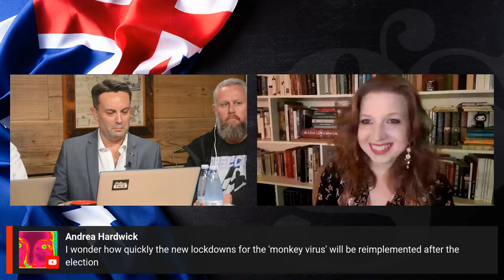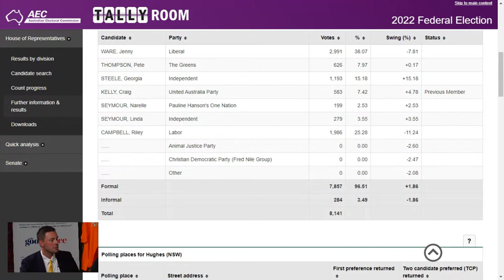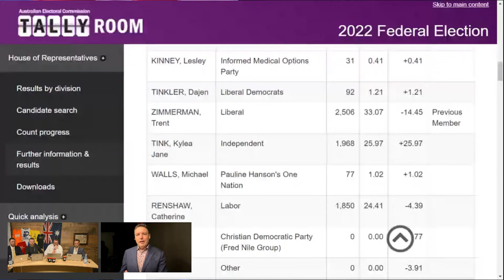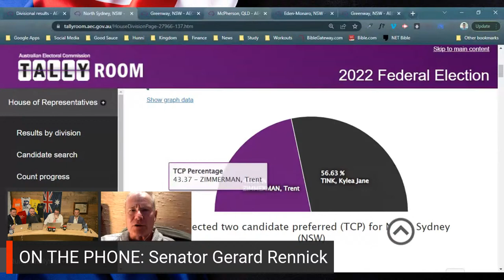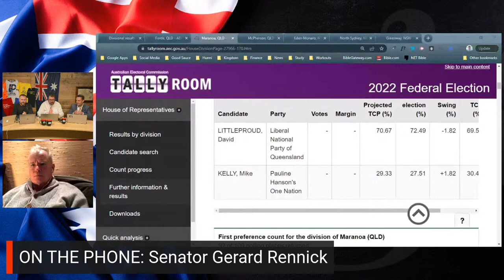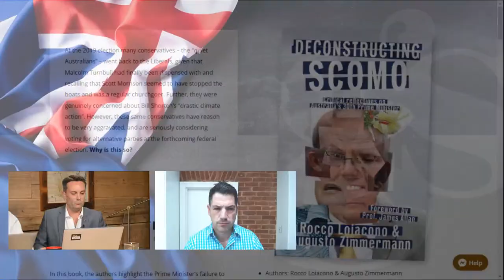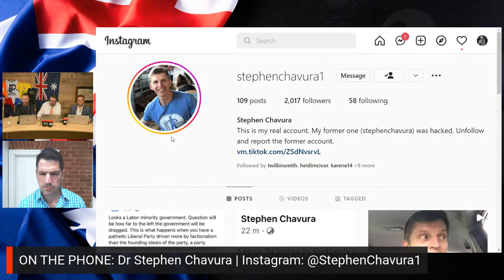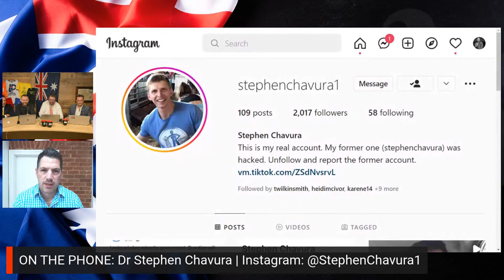Freedom Speaks | 2022 𝗙𝗲𝗱𝗲𝗿𝗮𝗹 𝗘𝗹𝗲𝗰𝘁𝗶𝗼𝗻 Freedom Coverage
The Good Sauce is hosting your election night coverage as results begin rolling in from close of polls at 6pm (AEST).

Special guests from the 3 main freedom parties will join The Good Sauce's Dave Pellowe in the studio: George Christensen (One Nation, Qld senate candidate), Dr Dr John Humphreys (LibDem's founder) and Rob McMullan (United Australia Party, Griffith candidate).

Other guests throughout the night will include Senator Malcolm Roberts, Senator Gerard Rennick, Senator Alex Antic, Campbell Newman, Ross Cameron, Gideon Rozner, Topher Field, Alexandra Marshall, Lyle Shelton, Rocco Loiacono, Dylan Oakley, and some more, surprise guests.

We will review the journey to AusVotes since the last election and be watching the freedom party candidates closely as results begin being reported. We'll let you know which seats are likely to fall and predict the outcome for government, as well as the probable makeup of the crucially important cross benches in both the House of Representatives and the Senate.

Your comments will form part of the broadcast and comments. Invite your friends around for a BBQ or watch party, use FreedomSpeaks to share online, and let's celebrate the ground we take as the Quiet Australians shake off the shackles off tyranny.

𝑻𝒉𝒆 𝑹𝒆𝒗𝒐𝒍𝒖𝒕𝒊𝒐𝒏 𝒘𝒊𝒍𝒍 𝒃𝒆 𝒕𝒆𝒍𝒆𝒗𝒊𝒔𝒆𝒅!